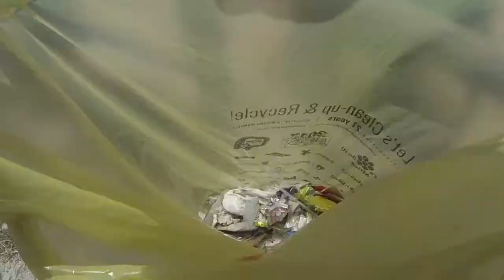Beach clean up to say Thank you for our Patreon supporters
We did a beach clean up, to show our appreciation for our Patreon supporter.  To say thank you for the support.
Shot on a DJI Spark DJI Spark.
We also use the following equipment.
GoPro hero 3
Rhode Microphone
Canon EVF
PL Filter for Spark
DJI Spark accessory bundle
Cup holder Tablet holder